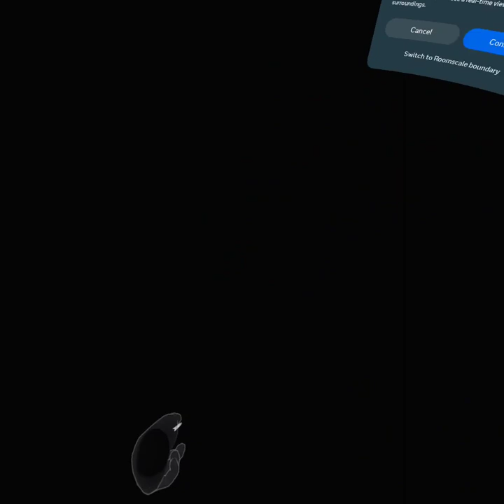first Gorilla tag game😀😀😀😀😍😍😍😍🦍🦍🦍🦍🦍🦍🦍